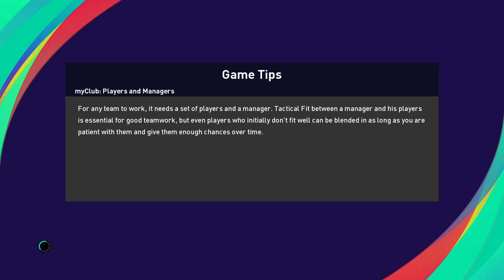PES 2021 MASTER LEAGUE FC BARCELONA FINAL FIFA CLUB WORLD CUP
Master League PES 2021 Season Update FC Barcelona  Kembalikan Kejayaan Blaugrana

Laptop specification
Intel(R) Core(TM) i7-8750H CPU @ 2.20GHz x 12 ‎(2.20Ghz)‎
RAM 15.9 GB
GPU NVIDIA GeForce GTX 1050 ‎(PS5.0/VS5.0)‎